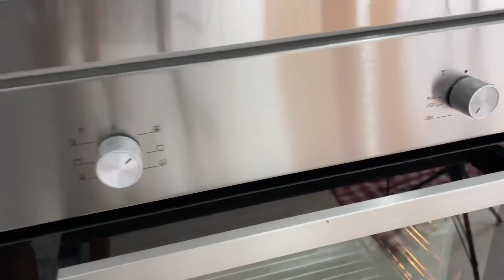YİYEN ŞİŞMAN YEMEYEN PİŞMAN!!!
MALZEMELER
1,5 kilo antikot
Közlemek için:
1 adet domates
1 adet kırmızı biber
2 kuru soğan
1 diş sarımsak
Et karışımı için:
1 yemek kaşığı domates salçası
1 kavanoz ilikli kemik suyu
1 avuç taze kişniş
1 avuç taze kekik
Bir parça zencefil
1 adet defne yaprağı
2 çay kaşığı pul biber
1 çay kaşığı tane kişniş
1 çay kaşığı tane karabiber
1 tatlı kaşığı tuz
1 yemek kaşığı sirke
3 bardak su
Yarım çay bardağı zeytinyağı
Karamelize soğan için:
10 adet kuru soğan
Yarım çay bardağı sıvı yağ
2 yemek kaşığı şeker
Cheddarlı sos için:
200 gr cheddar
1 yemek kaşığı tereyağı
1 yemek kaşığı un
1 su bardağı süt
Diğer malzemeler:
1 hamburger ekmeği
1 sandviç ekmeği
YAPILIŞI
İlk olarak eti mühürleyeceğiz. Döküm tavayı ocağa ekleyip 15 dakika ısınmasını bekliyoruz. Bu arada biz de közmatikte 1 adet domates 1 adet kırmızı biber, 2 kuru soğan ve 1 diş sarımsağı közlüyoruz. Bu arada döküm tava ısındı eti üzerine atıp mühürlüyoruz. Her tarafını üçer dakika mühürleyeceğiz. Et ve közlenmiş malzemeler hazır. Şimdi ufak bir karışım hazırlıyoruz. Bir döküm tencerenin içerisine 1 yemek kaşığı domates salçası, 1 kavanoz ilikli kemik suyu, 1 avuç taze kişniş, 1 avuç taze kekik yaprağı, bir parça taze zencefil, 1 adet defne yaprağı, közlenmiş malzemeleri, 2 çay kaşığı pul biber, 1 çay kaşığı tane kişniş, 1 çay kaşığı tane karabiber, 1 tatlı kaşığı tütsülenmiş tuz, 1 yemek kaşığı sirke, 3 su bardağı su ekliyoruz ve bunu homojen kıvama gelene kadar karıştırıyoruz. Şimdi de içerisine etimizi ekliyoruz. Üzerine de yarım çay bardağı zeytinyağı ekliyoruz. Şimdi bunu altlı üstlü fanlı 200 derecede ısıttığımız fırına veriyoruz. 2.5 saat bunu pişireceğiz. Bu pişerken biz de karamelize soğan yapacağız. 10 adet kuru soğanı soyup ince ince doğruyoruz. Bir tavanın içerisine yarım çay bardağı sıvı yağ ekleyip kızdırdıktan sonra soğanları içine atıyoruz. Bunları karıştırarak ölmesini sağlıyoruz, biraz yumuşadıktan sonra içerisine 2 yemek kaşığı şeker ekliyoruz ve karıştırmaya devam ediyoruz. Bu arada pişerken içerisine azar azar su ekliyoruz. Karamelize soğanımız hazır. Şimdi de 1 adet hamburger ekmeği ve 1 adet sandviç ekmeğinin arasına tereyağı sürüp bunları tavada kıtır hale getiriyoruz. Bu arada etimiz de fırında pişti onu da çıkarıyoruz. Etleri bir tepside lime lime ediyoruz. Şimdi de bir sos hazırlayacağız. Bir tencerenin içerisine 1 yemek kaşığı tereyağı, 1 yemek kaşığı un ekliyoruz ve bunu karıştırarak unun çiğliğini alıyoruz. Bu pişerken yan tarafta da 1 bardak sütü kaynatacağız. Bunlar pişerken biz de 200 gr cheddar peynirini dilimlere ayırıyoruz. 2 karışımı birleştiriyoruz ve cheddarları da içerisine atıyoruz. Eriyene kadar pişiriyoruz. Sosumuz da hazır. Şimdi lime lime ettiğimiz etleri ekmeklerin arasına koyuyoruz. Üzerine de cheddarlı sosdan ekliyoruz. En üstüne de karamelize soğanları ekliyoruz. Ekmekleri kapatıyoruz. Tarifimiz hazır. Herkese afiyet olsun.